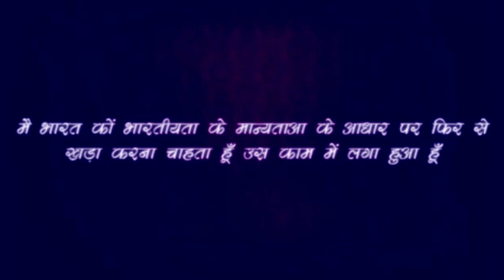क्या आपकी डायबिटीज भी ठीक नही हो रही - आज से ही शुरू करें ये काम- Rajiv Dixit